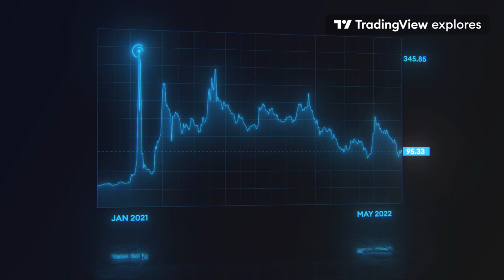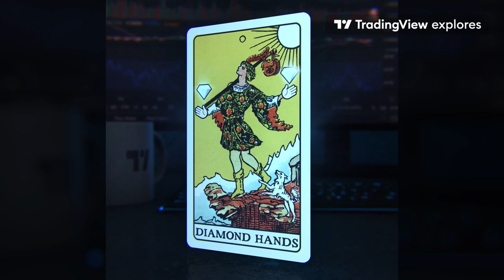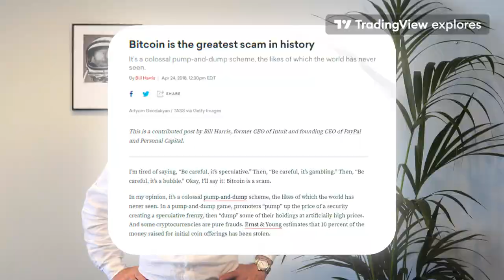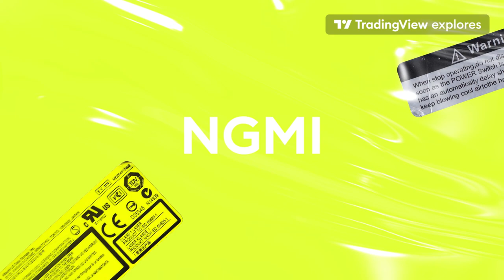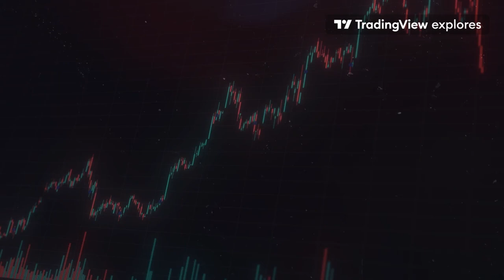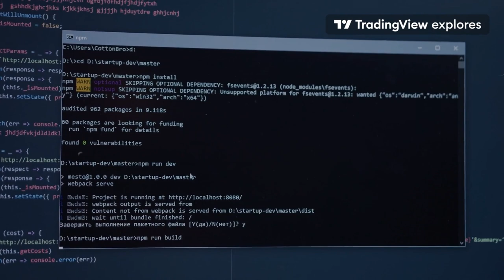An A-Z of stock and crypto slang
Alright you damn dirty apes, here's a flying run-through of popular retail trading lingo, terms and crypto slang. It's not comprehensive – there's loads of terms we could've covered instead – but hopefully it's a good launchpad into some of the more popular sayings you might chance upon across the financial webiverse.

Are there sayings we've missed? Or other ones you'd like explained? Also, we're aware that the ELI5 toddler's not actually five years old – its just a cute clip. None of this video is financial advice, obvs. NGMI.

Our A-Z of retail trading and crypto slang

00:00 – Intro
00:29 – Apes
00:56 – Bag holder
01:16 – Crypto
01:45 – Diamond hands
02:23 – ELI5
02:43 – FUD
02:54 – GM
03:14 – HODL
03:34 – IYKYK
04:00 – Keys
04:37 – JPOW
05:01 – Lambo
05:22 – Moon
05:37 – NGMI
05:57 – OG
06:16 – Pump and dump
06:52 – Q1/2/3/4
07:09 – Rekt
07:29 – Shill
07:57 – Tendies
08:41 – Up only
09:09 – Vaporware
9:20 – Whale
09:49 – X
10:01 – YOLO
10:24 – Zero (Kill the)
10:49 – That's all